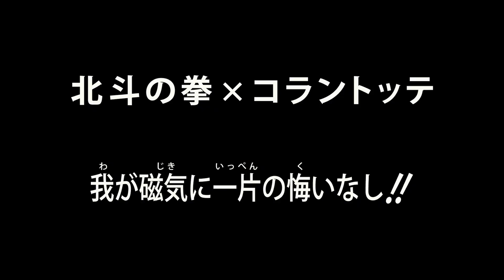Hokuto No Ken x Colantotte - Le collanine terapeutiche di Kenshiro e Raoh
Dal Giappone arriva l'ennesima improbabile partnership firmata Ken il guerriero. Stavolta parliamo di Colantotte, azienda che produce speciali collane magnetiche capaci di alleviare la rigidità muscolare.